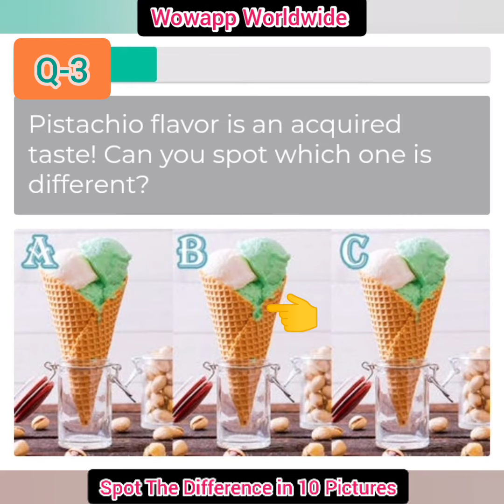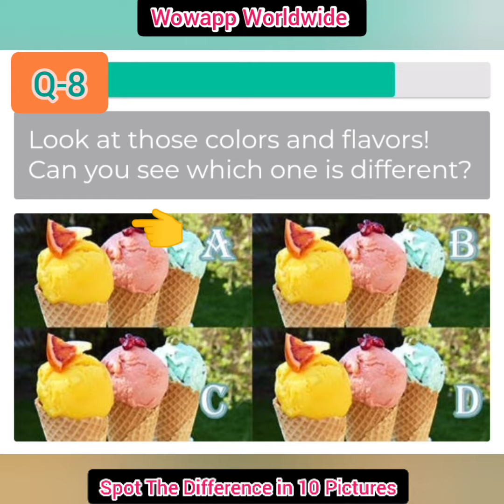Spot the Difference in 10 Pictures Quiz Answers Score 100 | Video Facts Quiz | Wowapp Fyber Offer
Spot the Difference in 10 Pictures Quiz Answers Score 100

Spot the Difference Quiz Answers Score 100%

First, Full Screen Video
This Quiz is Best Quiz And Complete it Within 10 Minutes. Watch Video Upto End because All 5 Questions and Answers Are available in my video. All Questions and Answers may be Sequence but in Different Place.  Easy Versions so Please follow the instructions and give Right Answers, Please Careful about all Answers. This is Only Guide Video And For General Knowledge. This is Updated Version You got Guaranteed 100% Easily. Any Extra Questions found please inform me. I give you Answers.

Or

Or

Or